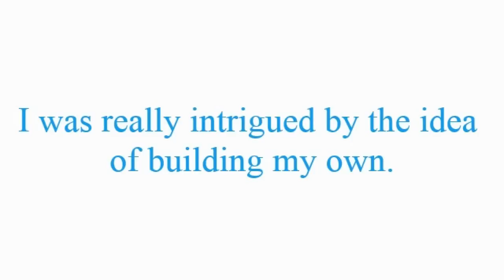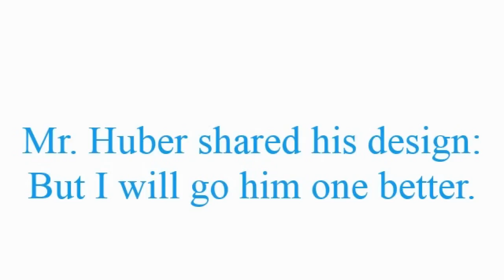How To build a Wooden Book Press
complete instructions on how to build your own wooden book binding press.